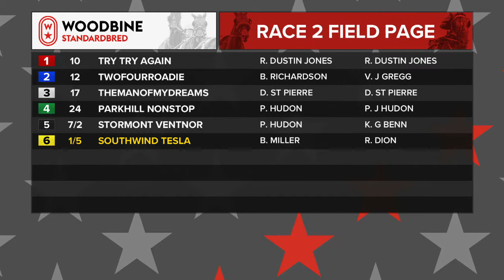Woodbine, Mohawk Park, July 30, 2018 Race 2